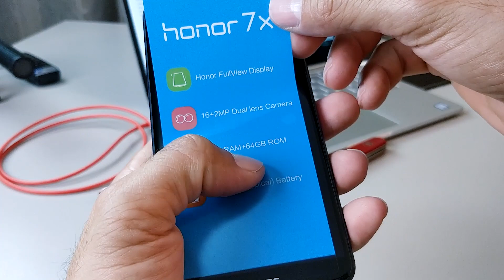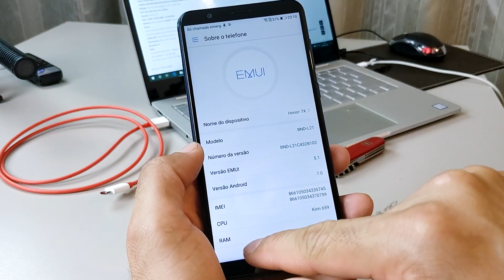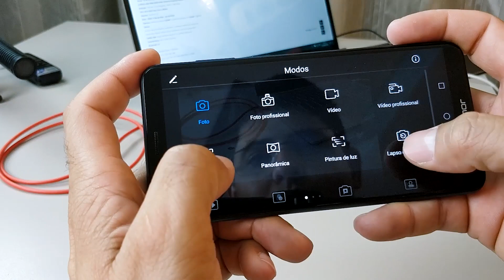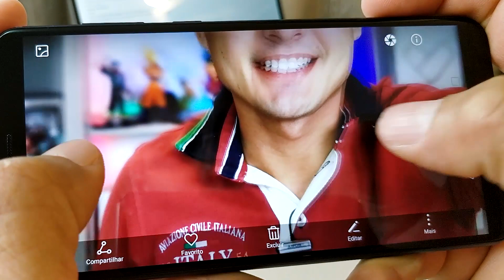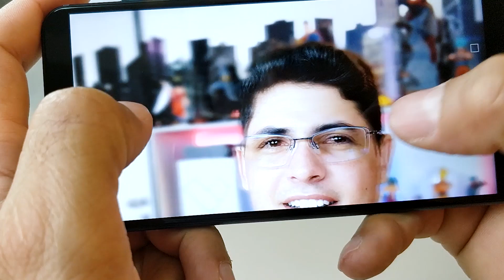Huawei Honor 7X - UM ÓTIMO CUSTO BENEFÍCIO? - Unboxing e Impressões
O Huawei Honor 7X é um smartphone intermediário bem interessante pra sua faixa de preço. Conta com configurações bem modernas e estava custando uma preço bem legal até um dia desse!